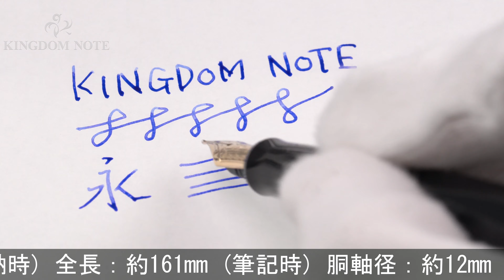PILOT パイロット 万年筆 カスタム74 ブラック 軟中字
外観スレ･小キズ等多少使用感見られますが、普段使いに気兼ねなくご使用いただけるコンディションです。オーソドックスで実用的な万年筆です。高い人気を誇るハイコストパフォーマンスモデル。

本体材質：樹脂
ペン先材質：14金
字幅：軟中字
機構：カートリッジ、コンバーター両用式
全長：約161mm (筆記時)
胴軸径：約12mm
キャップ径：約15mm (クリップ除く)
最大径：約20mm (クリップ含む)
重さ：約17g
付属品：なし